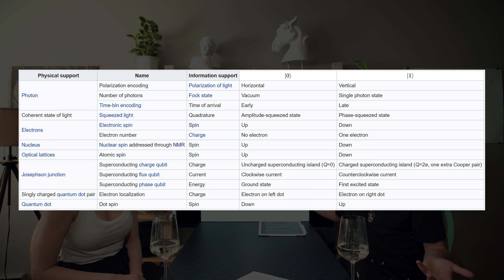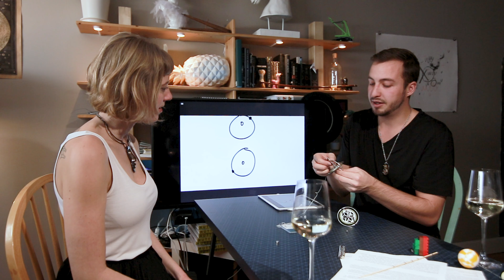Why is Quantum Entanglement so confusing?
After spending several months learning about quantum mechanics, and unlearning previous assumptions, this video summarizes how I understand the entanglement part of quantum computing.

Curious Shirts: